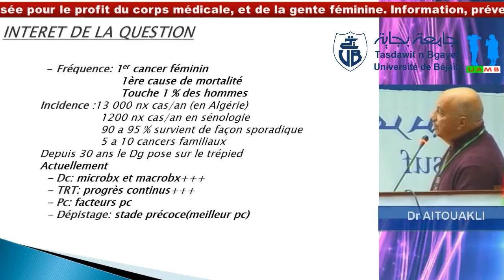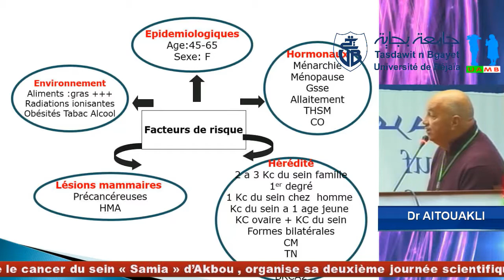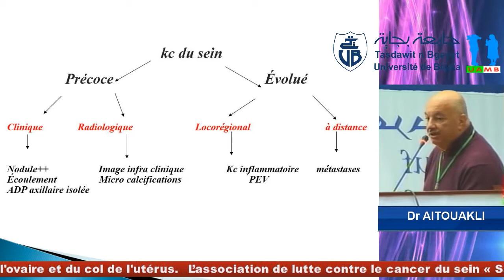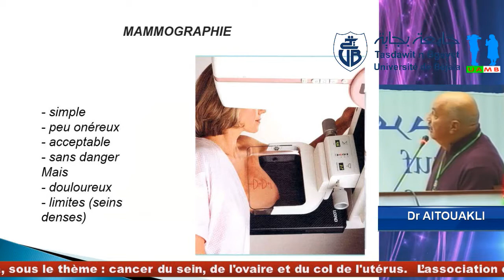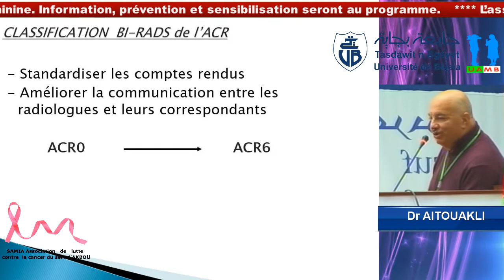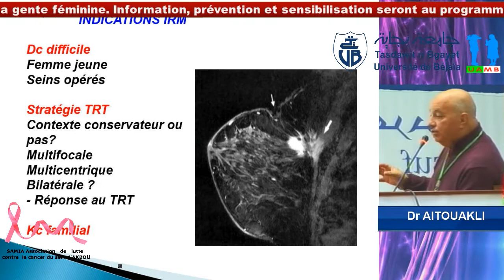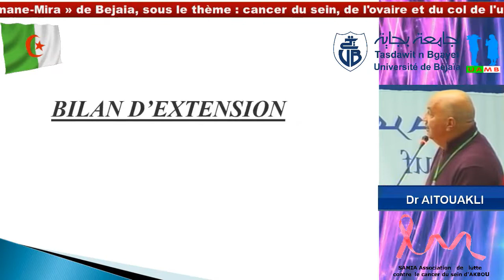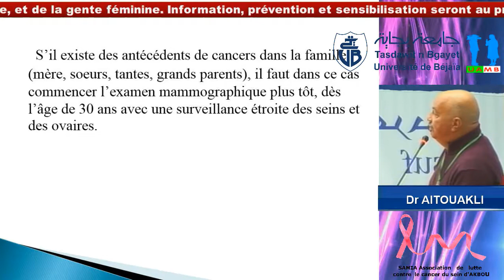Conférence du Pr AITOUAKLI,Chirurgien sénologue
Centre Pierre et Marie Curie Service de sénologie. Thème: ELEMENTS DIAGNOSTIQUES DU CANCER DU SEIN . L’association de lutte contre le cancer du sein « Samia » d’Akbou , organise sa deuxième journée scientifique, de formation médicale continue au niveau de l’auditorium « d’Aboudaou », « Université Abderrahmane-Mira » de Bejaia, sous le thème : cancer du sein, de l’ovaire et du col de l’utérus. Ensemble luttons contre cette maladie… Parce qu’il y a une vie après un cancer ! Date : Samedi 23 Décembre 2017